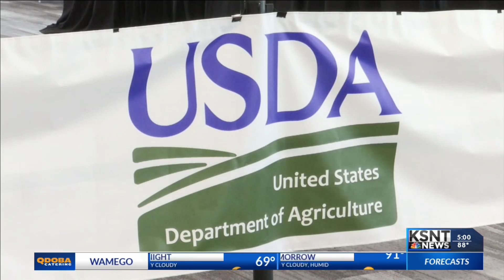USDA holds career fair to fill positions at National Bio and Agro-Defense Facility in Manhattan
Dozens of people showed up Tuesday with resumes in hand hoping to land a job with the National Bio and Agro-Dfense Facility in Manhattan.